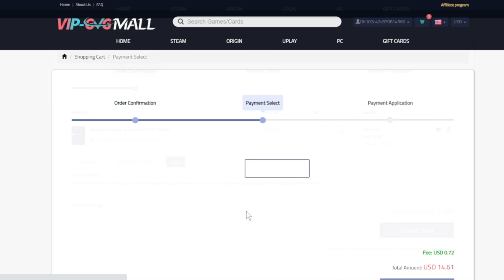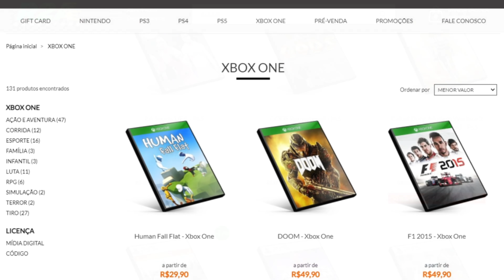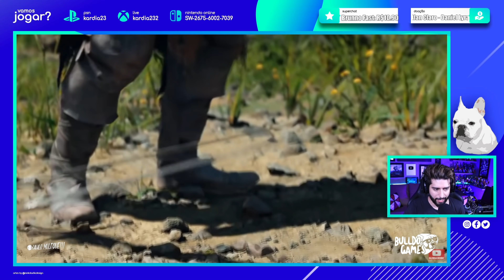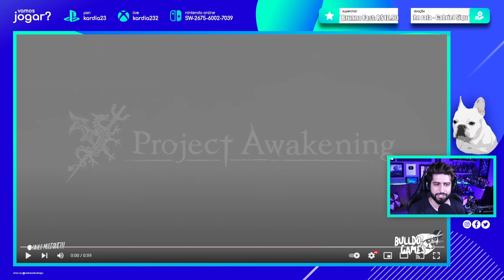NOVO EXCLUSIVO DO PLAYSTATION TÃO REALISTA QUE DEIXOU QUALQUER UM IMPACTADO! VAI FRITAR SEU PS4/PS5